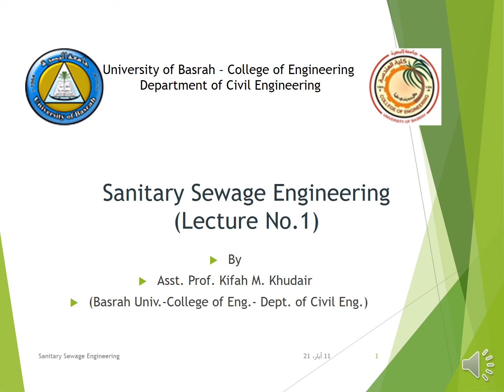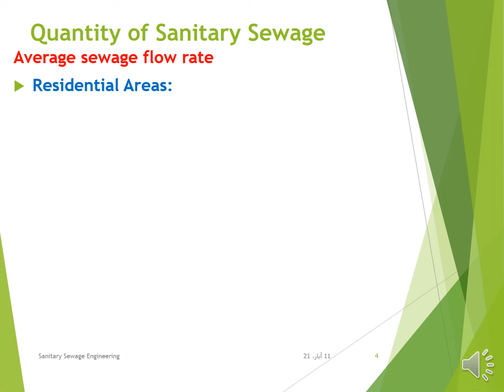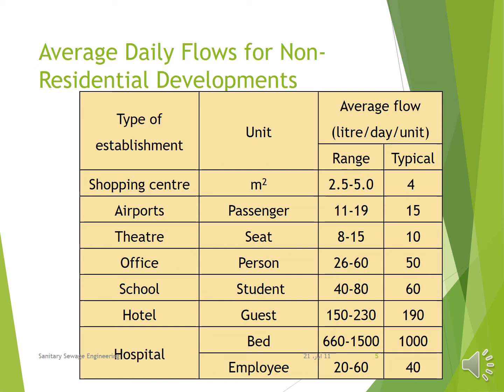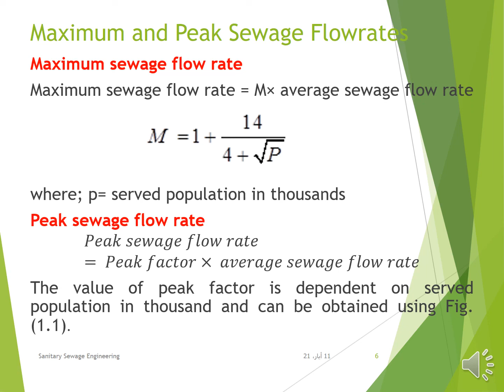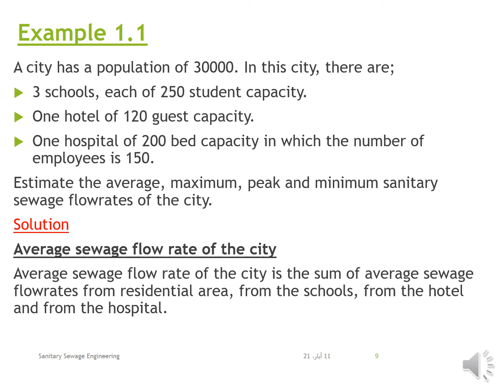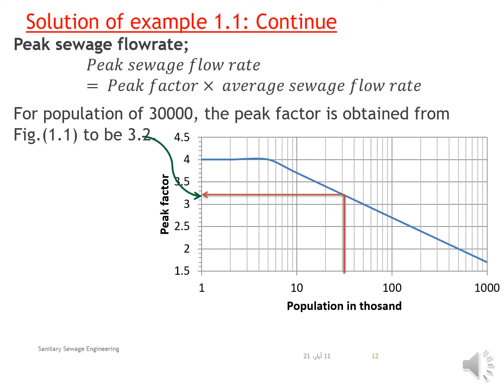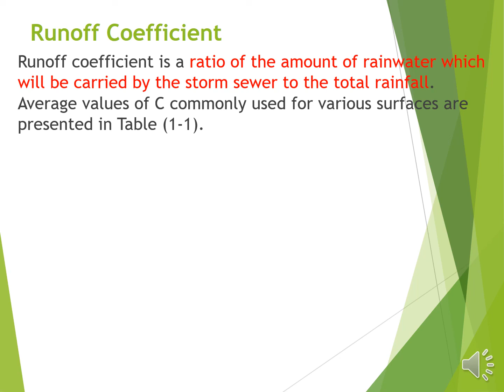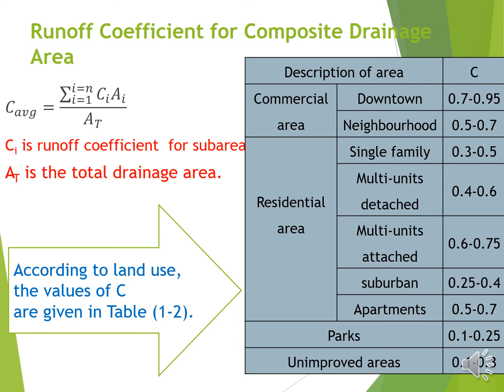Sanitary Sewage Engineering - Lecture 1